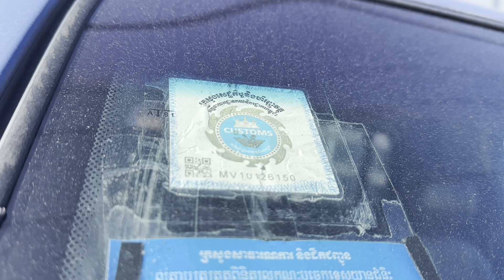07 Hyundai porter2 មួយតោនសានុំសុីនឃ្លាំងម្ចាស់ទី1ទឹមប្រេី/$9,800/te070969098/095944436/0972822001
ចាប់អារម្មណ៏ សូមខលមក :
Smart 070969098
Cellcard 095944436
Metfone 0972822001